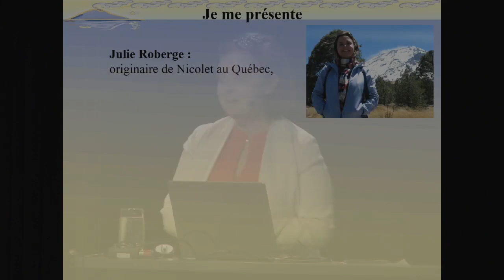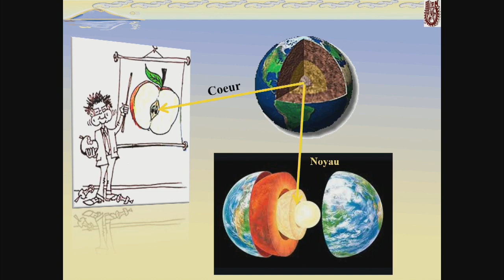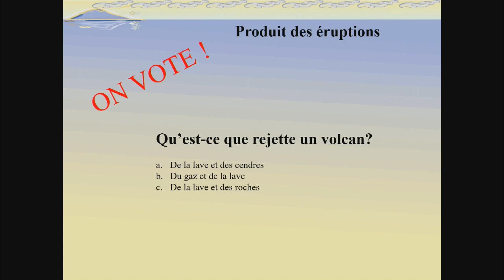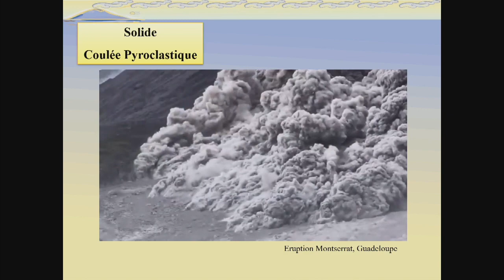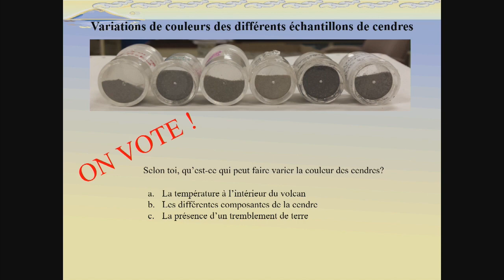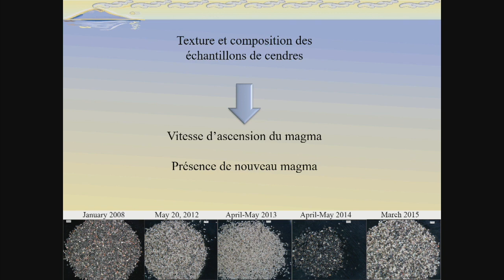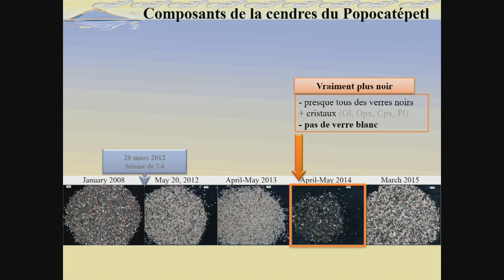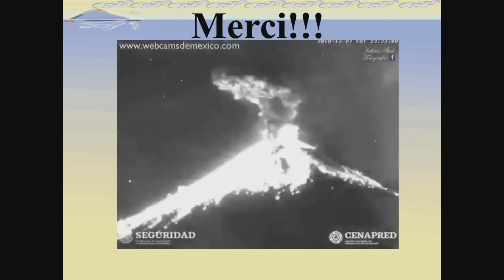Conférences scolaires - Volcan sous haute surveillance - 14 décembre 2018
Une conférence de Julie Roberge

À quelques dizaines de kilomètres de Mexico, se dresse l’imposant volcan Popocatepetl. Particulièrement actif depuis 1993, il n’est pas rare de le voir cracher d’immenses nuées de cendres. Celles-ci sont-elles annonciatrices d’une prochaine éruption? Les scientifiques surveillent le volcan de près. Secousses sismiques, jaillissement de gaz, tout est minutieusement observé. Julie Roberge est volcanologue. Sa mission : comprendre le volcan de l’intérieur. En récoltant des échantillons de cendres, elle peut décrypter les explosions et savoir notamment si le magma est proche du cratère ou si les villages entourant le volcan peuvent encore dormir tranquille…

Julie Roberge est volcanologue à l’école Polytechnique de Mexico.

Cette conférence a été donnée au Coeur des sciences le 14 décembre 2018.